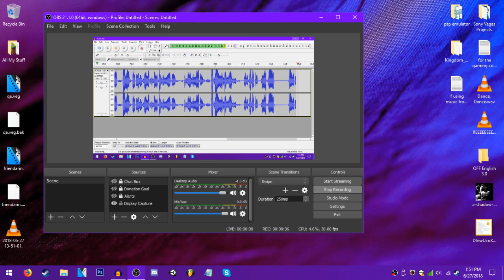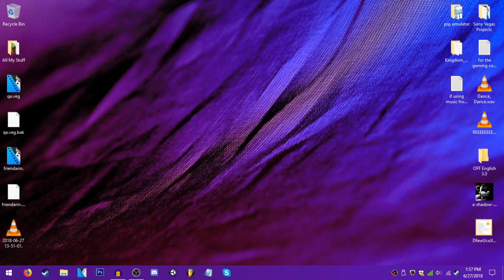Ultimate Custom Night - PART 1